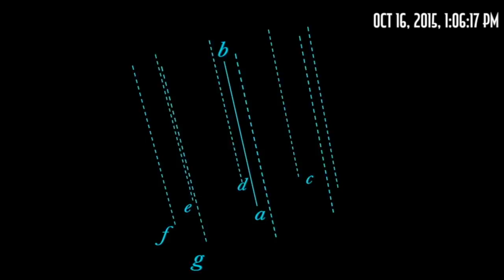MinD OvR MatR Q&A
I'm not dead I was just on instagram and working on my website a bit as well as some behind the scenes deals with the good people over at SZND Media and Toasted Chef Inc. A special shout out to Michael Ottele (@allamericanpapi) the mastermind behind @whatmusic on instagram. Anyways as promised a Question and Answer video with guest star Serg. Please leave your feedback I know this was rough video and a short one at that but Imma always get continuously better The next video and music coming down the pipeline in this order is MOM MIX 003, the following visual, and then CHANNELS. get involved. get shwifty.